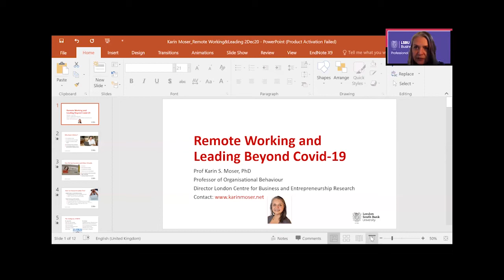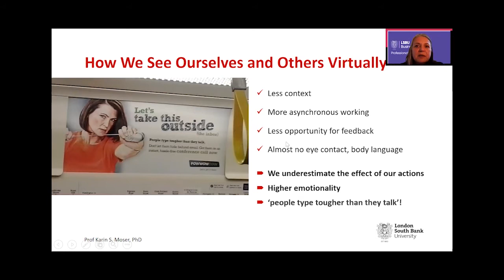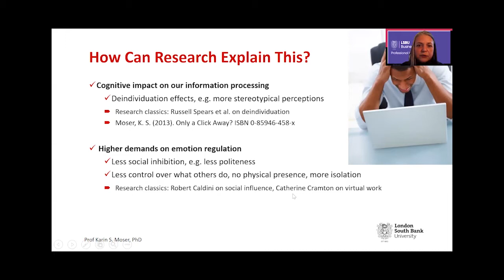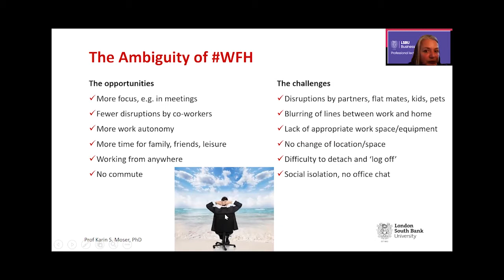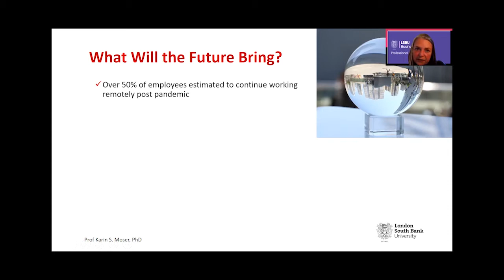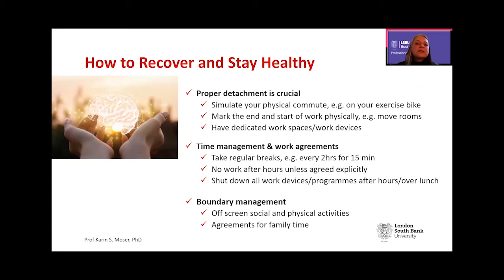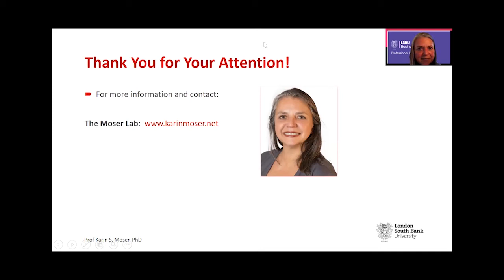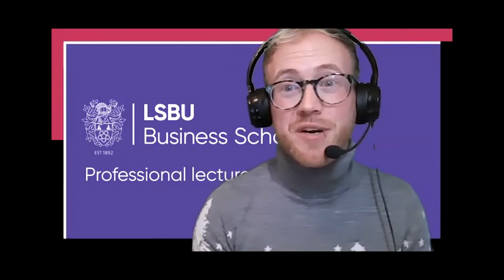Remote Working & Leading Beyond COVID-19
Professor Karin Moser
LSBU

Professor Karin Moser, PhD, SFHEA, FCMI, Professor of Organisational Behaviour and Director of the London Centre for Business and Entrepreneurship Research, will present her lecture entitled: ‘Remote working and leading beyond Covid-19’.

The Covid-19 Pandemic and the enforced shift to remote working has thrown everyone into one big online experiment and sped up the introduction of virtual work that was already underway. The pandemic has only highlighted how important it is to understand how we can cooperate and communicate successfully in a virtual world. It is not only not over yet, but virtual work is here to stay for many of us, with all its opportunities and challenges. So understanding how to manage virtual work is essential.

The lecture will focus on key differences between face to face and virtual work and how they impact on leadership, wellbeing, and productivity for both employees and employers. It will address questions such as: Which digital technologies are appropriate for which tasks? And when should they be avoided altogether and it’s better to pick up the phone or meet face to face? Why are Zoom meetings so tiring? What does this mean for effective leadership and collaboration in a virtual world? And how can we stay healthy, productive and motivated in the home office in the long term? The lecture refers to current research in virtual work, including a recent study by Prof Moser on wellbeing and productivity of remote employees during full lockdown in the UK.

This lecture was recorded on 2 December 2020.